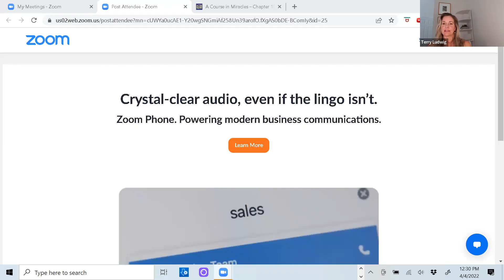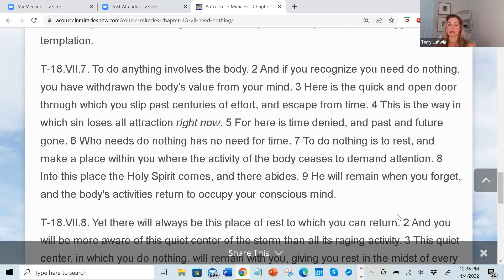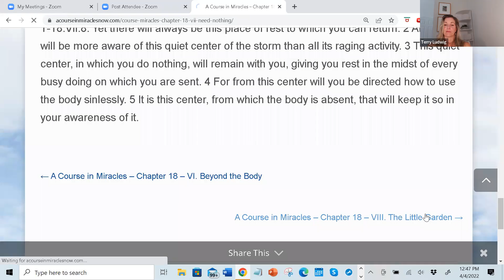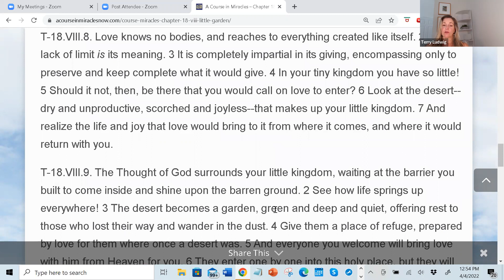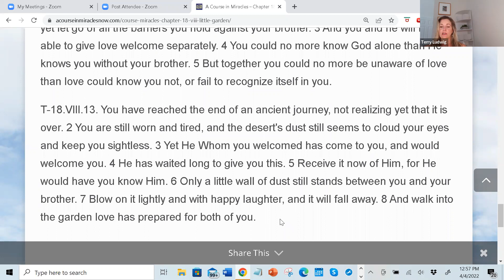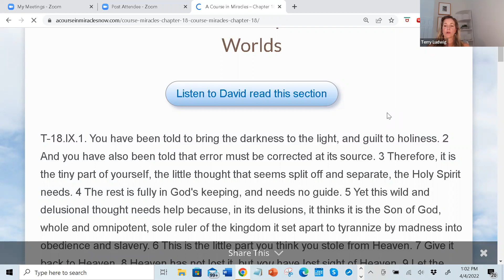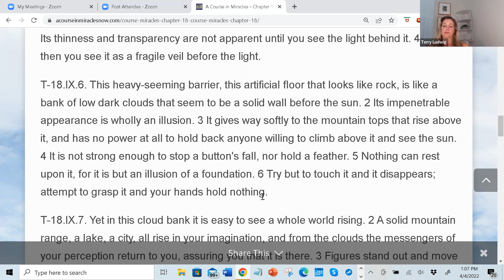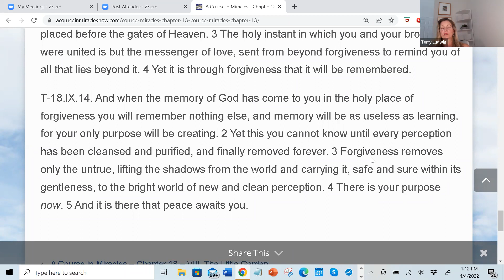A Course in Miracles Study Group Replay April 4, 2022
Just finished chapter 18. Wonderful conversation surrounding the topic "I need do nothing", and "The two worlds". Just. wow. Enjoy!